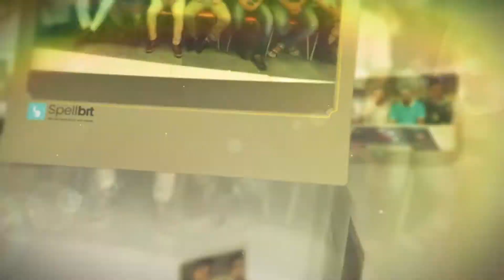Achievement party with Spellbit team